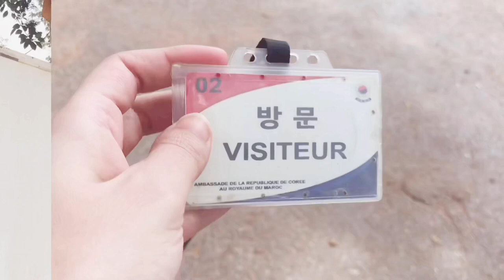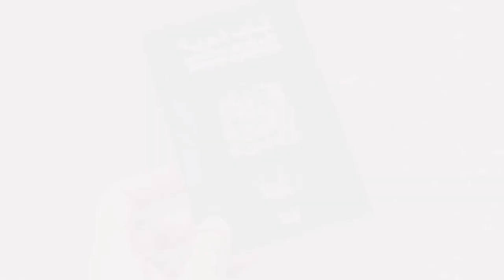ما سبب عودتي من كوريا للمغرب ؟ لماذا تاخرت في تحميل فيديو ثاني 😕 اوراق الفيزا الكورية F6 💯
عدت لكم بفيديو جديد بعد غياب طويل، تحدتث لكم عن سبب الغياب و كذلك اعطيتكم معلومات مهمة عن الفيزا الكورية f6 و الاوراق الي تحتاجونها 💯و جولة بالسفارة الكورية 🔍 اتمنى تستفادو من المعلومات💕
شجعوني باشتراك و تعليقات و انتظرو الفيديو القادم بكوريا 😍